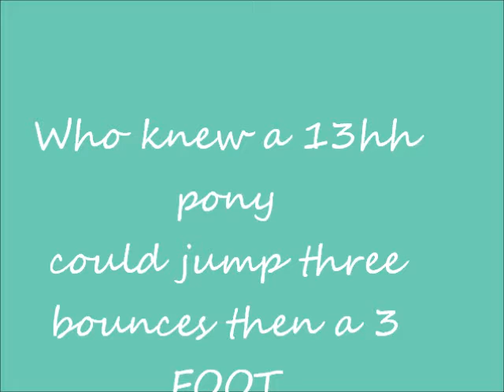Lesson 6-30-11 3ft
We started low then worked our way up. I am very proud of him even though he did spook half the time(wasnt caught on tape). Puck basically jumped over himself!